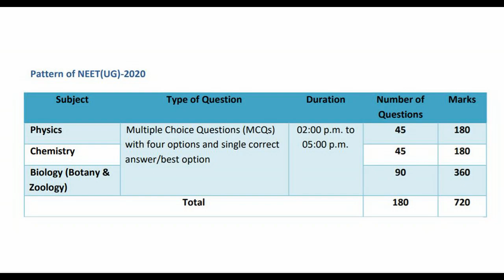NEET 2020| Exam tips and tricks | One month study plan | ബുദ്ധിപരമായ പ്രയത്നത്തിലൂടെ വിജയം തീർച്ച...